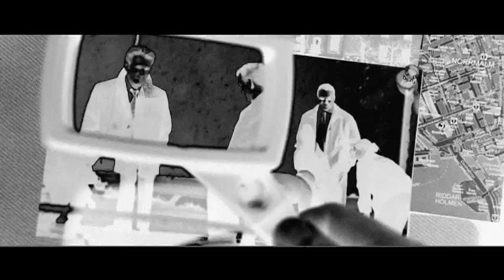The Double (2011) - Official Trailer [HD]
Is this trailer too much revealing?? Well, not! It get's even more complicated - so go and watch the movie.

A retired CIA operative is paired with a young FBI agent to unravel the mystery of a senator's murder, with all signs pointing to a Soviet assassin.

Starring: Richard Gere, Martin Sheen, Topher Grace, Stephen Moyer, Stana Katic ("Castle"), Odette Annable, Tamer Hassan